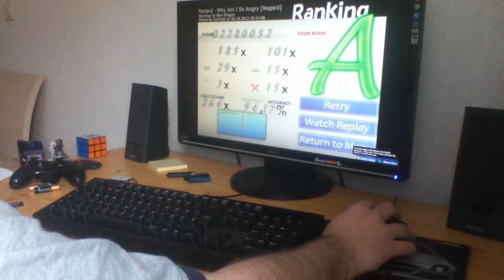osu! Renard - Why Am I So Angry [Nogard] played by IceYoshi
I love the music :)

For those who don't know yet, in this game you have to click in rhythm with the music. osu! is totally free so try it out if you liked it :)

Player: IceYoshi
Play style: Mouse + Keyboard